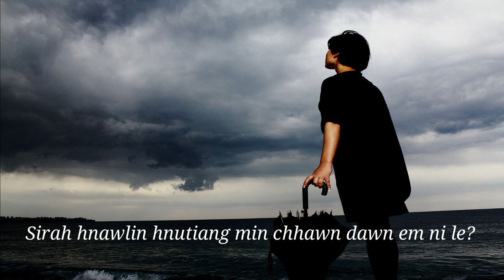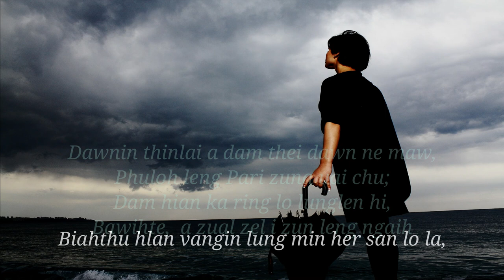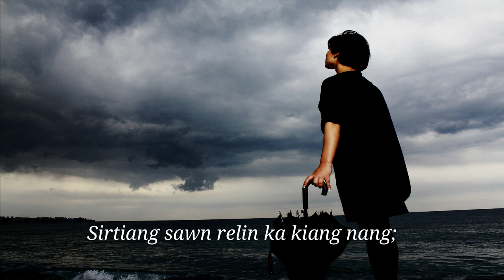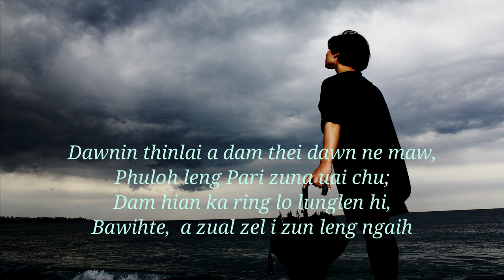Pari zun A key. Karaoke Lyrics Video.